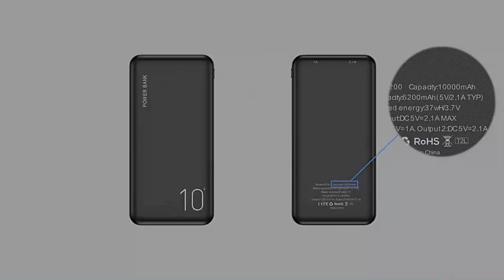7 Best Portable Power Bank Charger - Cell Phone Power Bank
7 Best Portable Power Bank Charger - Cell Phone Power Bank
#1 10000mAh Portable Charging PowerBank - KUULAA

#2 FLOVEME Portable 10000mAh Power Bank

#3 FLOVEME Power Bank 20000mAh Portable

#4  30000mAh TypeC Micro USB QC Fast Charging

#5 TOPK 10000mAh Power Bank

#6 Baseus Big Capacity 30000mah Power bank

#7 10000mAh For iPhone Xiaomi Powerbank

Charge your Apple watch on the go, for any circumstances about your watch lose power or battery drain issue. Apple watch will deliver the perfect result on any functionality like Fitness, Map and Search result. So are you losing more power behind GPS, Wi-Fi, and other networking and tracking process? For an ideal user, Apple announced watch user must charge the device once in a day. After a 100% full charge, the user can use it for 18 hours continuously. In case you missed charge your watch on a regular basis, watch the user must plug watch for a long wait. And now are you hesitate with this power charge problem, here is the unique solution with the best apple watch portable power bank at a cheap price. One of the main reasons why power banks even exist is because lots of people use their smartphones. From the moment we wake up, we’re most likely using our smartphone nearly the entire day. There’s nothing to be ashamed about that though because smartphones are usually what we need to either communicate with other people and use it as a form of entertainment. They’re even integrated into our work life.

It’s in those times, about halfway throughout your day that you may notice that the battery of your smartphone is nearly at 0% and that’s when you start to panic because your smartphone is about to die and there’s basically no way to keep texting your friends, make plans and be connected to the world. Overall, it’s a bad situation to be in. In those times you need a source of power to charge your smartphone. You can’t exactly whip out a wall charger and start charging because you need an outlet. If you have a car charger, are you really going to just stay in your car and wait for your smartphone to charge to an acceptable power capacity? No! that’s going to waste time and you’re always on the go and have things to do. This is where a power bank comes in because you can easily just begin charging your smartphone with your power bank when it’s low on power and that will result in constant use of a smartphone without any interruptions.

Overall, power banks allow you to always be in the zone and connected to what you’re doing; no matter if you’re sending out 1,000 texts per minute or playing Clash of Clans from dawn till dusk.